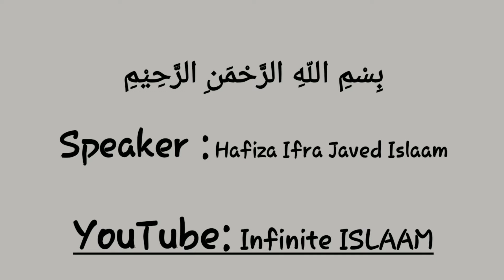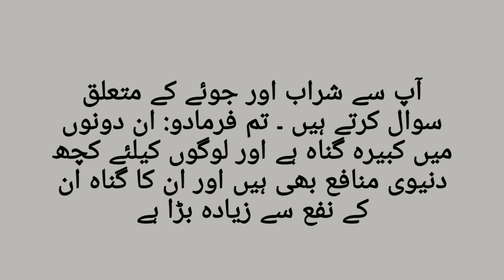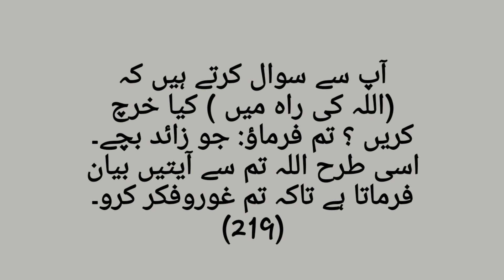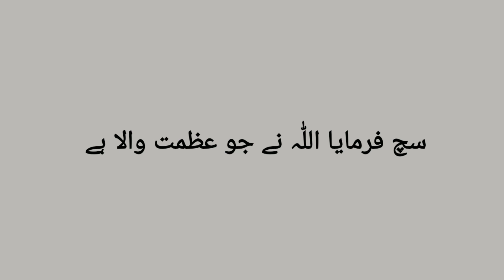Sura Al Baqarah Ayat 219 Tarjuma Tafseer Urdu |Infinite ISLAAM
Verse #219
یَسْــٴَـلُوْنَكَ عَنِ الْخَمْرِ وَ الْمَیْسِرِؕ-قُلْ فِیْهِمَاۤ اِثْمٌ كَبِیْرٌ وَّ مَنَافِعُ لِلنَّاسِ٘-وَ اِثْمُهُمَاۤ اَكْبَرُ مِنْ نَّفْعِهِمَاؕ-وَ یَسْــٴَـلُوْنَكَ مَا ذَا یُنْفِقُوْنَ۬ؕ-قُلِ الْعَفْوَؕ-كَذٰلِكَ یُبَیِّنُ اللّٰهُ لَكُمُ الْاٰیٰتِ لَعَلَّكُمْ تَتَفَكَّرُوْنَۙ(۲۱۹)

  ترجمۂ کنز العرفان

آپ سے شراب اور جوئے کے متعلق سوال کرتے ہیں ۔ تم فرمادو: ان دونوں میں کبیرہ گناہ ہے اور لوگوں کیلئے کچھ دنیوی منافع بھی ہیں اور ان کا گناہ ان کے نفع سے زیادہ بڑا ہے۔آپ سے سوال کرتے ہیں کہ (اللہ کی راہ میں ) کیا خرچ کریں ؟ تم فرماؤ: جو زائد بچے۔ اسی طرح اللہ تم سے آیتیں بیان فرماتا ہے تاکہ تم غوروفکر کرو۔

 تفسیرقرآن

    { یَسْــٴَـلُوْنَكَ عَنِ الْخَمْرِ وَ الْمَیْسِرِ : آپ سے شراب اور جوئے کے متعلق سوال کرتے ہیں۔}یاد رہے کہ اِس آیت میں شراب کو حرام قرار نہیں دیا گیا بلکہ حرمت کی آیات سورہ ٔ مائدہ میں بعد میں نازل ہوئیں اور 3ہجری میں غزوۂ احزاب سے چند روز بعد شراب حرام کی گئی۔

شراب اور جوئے کی مذمت:
اس آیت میں شراب اور جوئے کی مذمت بیان کی گئی ہے کہ جو ئے اور شراب کا گناہ اس کے نفع سے زیادہ ہے، نفع تو یہی ہے کہ شراب سے کچھ سُرور پیدا ہوتا ہے یا اس کی خریدو فروخت سے تجارتی فائدہ ہوتا ہے اور جوئے میں یہ فائدہ ہے کہ اس سے کبھی مفت کا مال ہاتھ آجاتا ہے لیکن شراب اور جوئے کی وجہ سے ہونے والے گناہوں اورفسادات کا کیا شمار۔شراب سے عقل زائل ہوجاتی ہے، غیرت و حَمِیَّت کا جنازہ نکل جاتا ہے، ماں ، بہن، بیٹی کی تمیز ختم ہوجاتی ہے، عبادت سے دل اکتا جاتا ہے، عبادت کی لذت دل سے نکل جاتی ہے۔ جوئے کی وجہ سے لوگوں سے دشمنیاں پیدا ہوجاتی ہیں ، آدمی سب کی نظر میں ذلیل و خوار ہوجاتا ہے، جوئے باز، سٹے باز کے نام سے بدنام ہوتا ہے، کبھی کبھار اپنا سب مال و اسباب جوئے میں ہار دیتا ہے، زندگی تباہ و برباد ہوجاتی ہے، محنت سے جی چرانا شروع ہوجاتا ہے اور مفت خورہ بننے کی عادت پڑ جاتی ہے وغیرہا۔ ایک روایت میں ہے کہ جبریل امین عَلَیْہِ السَّلَام   نے حضور پر نور  صَلَّی اللہُ تَعَالٰی عَلَیْہِ وَاٰلِہ وَسَلَّمَ  کی بارگاہ میں عرض کیا کہ  اللہ  تعالیٰ کو جعفرطیار کی چار خصلتیں پسند ہیں۔ سرکار دوعالم   صَلَّی اللہُ تَعَالٰی عَلَیْہِ وَاٰلِہٖ وَسَلَّمَ نے حضرت جعفر طیار   رَضِیَ اللہُ تَعَالٰی عَنْہُ  سے دریافت فرمایا، انہوں نے عرض کی کہ ایک خصلت تویہ ہے کہ میں نے کبھی شراب نہیں پی، یعنی حرمت کا حکم نازل ہونے سے پہلے بھی کبھی شراب نہیں پی اور اس کی وجہ یہ تھی کہ میں جانتا تھا کہ اس سے عقل زائل ہوتی ہے ا ور میں چاہتا تھا کہ عقل اور بھی تیز ہو۔ دوسری خصلت یہ ہے کہ زمانہ جاہلیت میں بھی میں نے کبھی بت کی پوجا نہیں کی کیونکہ میں جانتا تھا کہ یہ پتھر ہے نہ نفع دے سکے نہ نقصان۔ تیسری خصلت یہ ہے کہ میں کبھی زنا میں مبتلا نہ ہوا کیونکہ میں اس کو بے غیرتی سمجھتا تھا۔ چوتھی خصلت یہ تھی کہ میں نے کبھی جھوٹ نہیں بولا کیونکہ میں اس کو کمینہ پن خیال کرتاتھا۔( تفسیرات احمدیہ، البقرۃ، تحت الآیۃ:  ۲۱۹ ، ص ۱۰۱ ملتقطاً )

سبحان اللہ ، کیا سلیم الفِطرت تھے۔ حضرت علی  کَرَّمَ اللہ تَعَالٰی وَجْہَہُ الْکَرِیْم  نے فرمایا کہ اگر شراب کا ایک قطرہ کنویں میں گر جائے پھر اس جگہ منارہ بنایا جائے تو میں اس پر اذان نہ کہوں گااور اگر دریا میں شراب کا قطرہ پڑ جائے پھر دریا خشک ہوجائے اور وہاں گھاس پیدا ہو تومیں اس میں اپنے جانوروں کو نہ چراؤں گا۔ ( مدارک، البقرۃ، تحت الآیۃ:  ۲۱۹ ، ص ۱۱۳)

سبحان اللہ ! گناہ سے کس قدر نفرت ہے۔ ’’ اللہ  تعالیٰ ہمیں ان کی پیروی کرنے کی توفیق عطا فرمائے، اٰمین۔

جوئے کے متعلق احکام:
(1)…جوا کھیلنا حرام ہے۔

(2)…جوا، ہر ایسا کھیل ہے جس میں اپنا کل یا بعض مال چلے جانے کا اندیشہ ہو یا مزید مل جانے کی امید ہو۔

(3) …شطرنج تاش ، لڈو، کیرم، بلیئرڈ، کرکٹ وغیرہ ہار جیت کے کھیل جن پر بازی لگائی جائے سب جوئے میں داخل اور حرام ہیں۔یونہی کرکٹ وغیرہ میں میچ یا ایک ایک اوور یا ایک ایک بال پر جو رقم لگائی جاتی ہے یہ جوا ہے، یونہی گھروں یا دفتروں میں چھوٹی موٹی باتوں پر جو اس طرح کی شرطیں لگتی ہیں کہ اگر میری بات درست نکلی تو تم کھانا کھلاؤ گے اور اگر تمہاری بات سچ نکلی تو میں کھانا کھلاؤں گا یہ سب جوئے میں داخل ہیں۔ یونہی لاٹری وغیرہ جوئے میں داخل ہے۔ آج کل موبائل پرکمپنی کو میسج کرنے پر ایک مخصوص رقم کٹتی ہے اور اس پر بھی انعامات رکھے جاتے ہیں یہ سب جوئے میں داخل ہیں۔

{ وَ یَسْــٴَـلُوْنَكَ مَا ذَا یُنْفِقُوْنَ : آپ سے سوال کرتے ہیں کہ کیا خرچ کریں ؟} تفسیر خازن میں ہے کہ سرکارِدوعالم  صَلَّی اللہُ تَعَالٰی عَلَیْہِ وَاٰلِہ وَسَلَّمَ  نے مسلمانوں کو صدقہ دینے کی رغبت دلائی تو صحابۂ   کرام   رَضِیَ اللہُ تَعَالٰی عَنْہُم  نے عرض کی: صدقہ کی مقدار ارشاد فرمادیں کہ کتنا مال راہِ خدا میں دیا جائے،اس پر یہ آیت نازل ہوئی  ( خازن، البقرۃ، تحت الآیۃ:  ۲۱۹ ،  ۱ / ۱۵۹)

اور فرمایا گیا کہ جتنا تمہاری حاجت سے زائد ہو ۔ ابتدائے اسلام میں حاجت سے زائد مال خرچ کرنے کا حکم دیا گیا، صحابۂ   کرام   رَضِیَ اللہُ تَعَالٰی عَنْہُم   اپنے مال میں سے اپنی ضرورت کی مقدار لے کر باقی سب راہ خدا میں تصدُّق کردیتے تھے۔یہ حکم اگر بطورِ فرض کے تھا تو زکوٰۃ کا حکم نازل ہونے سے منسوخ ہوگیا اور اگر نفلی حکم تھا تو آج بھی مستحب طور پر باقی ہے۔

This lesson is very useful for those who want to understand the Qur'an, I try to convey my message to you in simple words.
In this video I Mentioned Verse number 219 Of Sura Al Baqarah , Hope It will help u to learn Quran